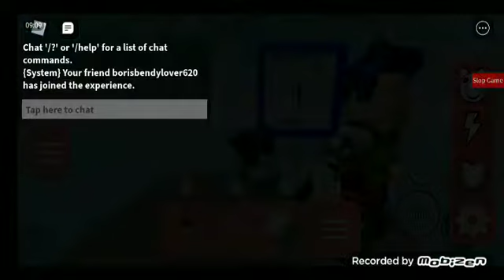Roblox Piggy Season 1 - Mr.P's lab